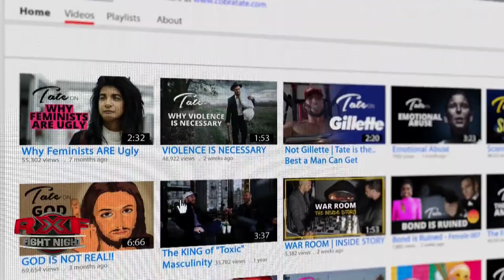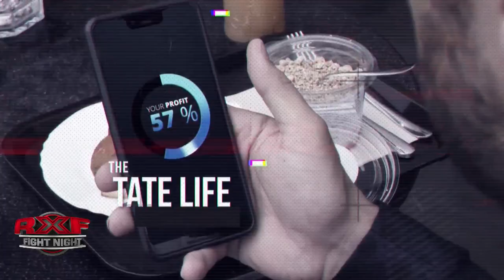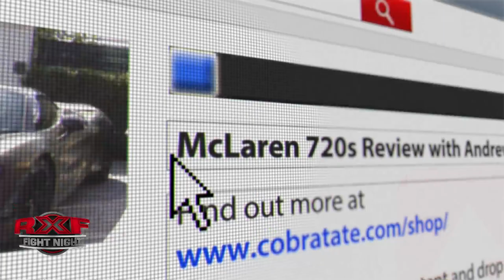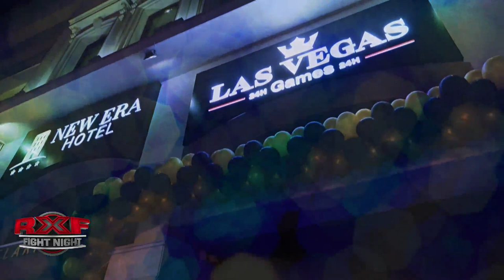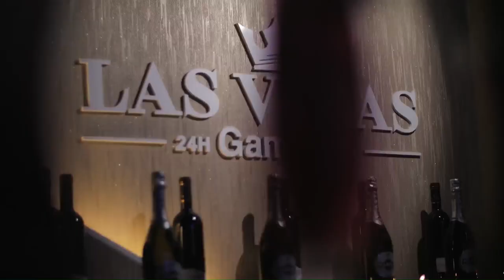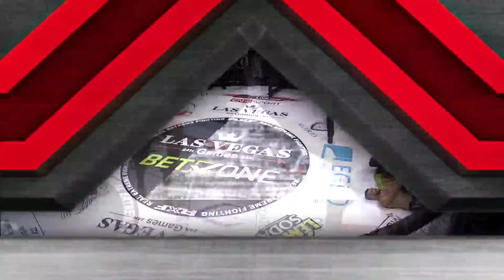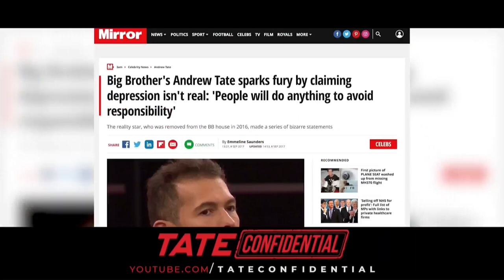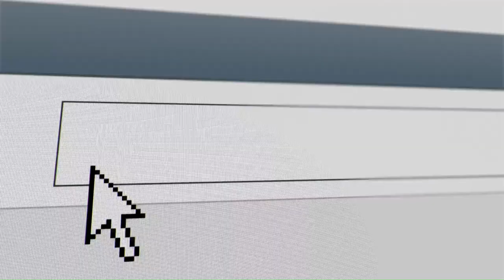RXF 37 MMA ALL STARS / RXF SUBMISSION ONLY